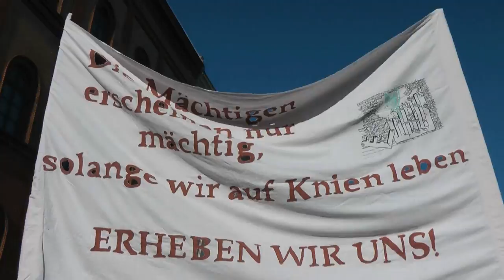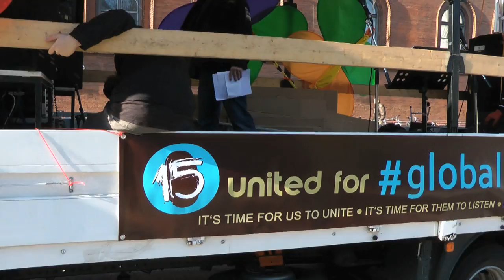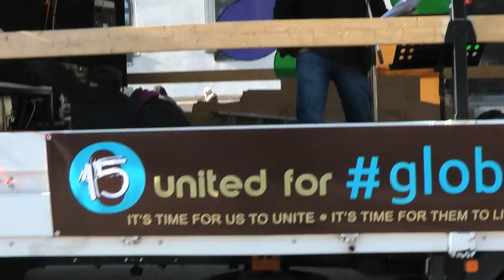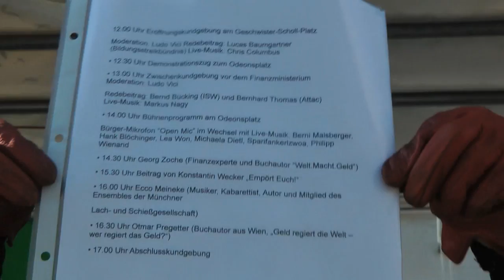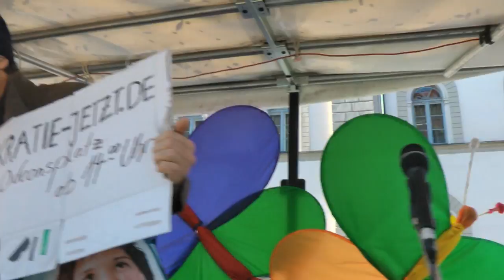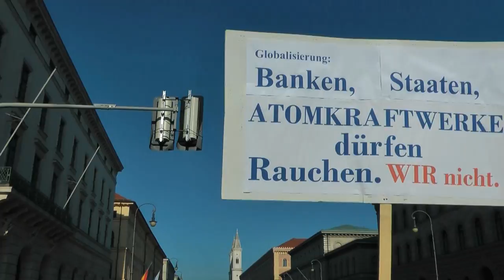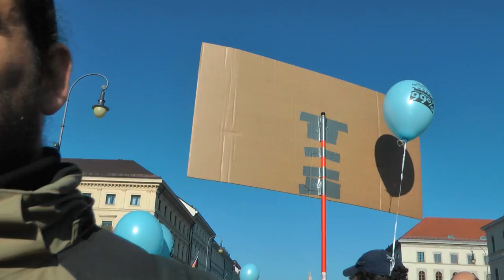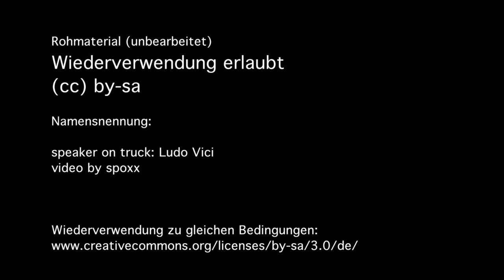RAW FOOTAGE - Demozug Uni-Finanzministerium - ECHTE DEMOKRATIE JETZT. München, 12.11.2011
ECHTE DEMOKRATIE JETZT - Demo und Kundgebung in München anlässlich des internationalen Aktionstags am 12.November 2011.

RAW FOOTAGE! - unbearbeitetes Videomaterial
for remix